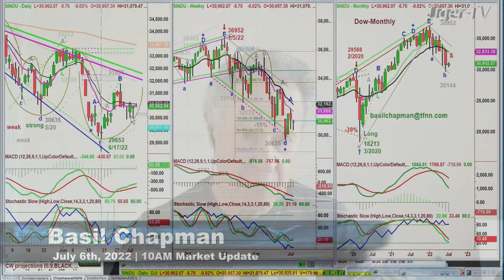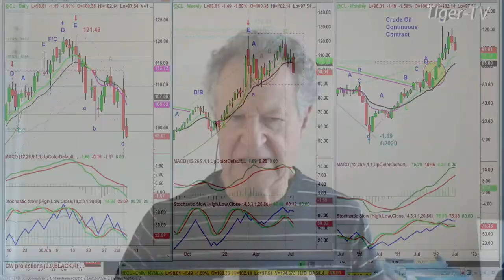July 6th, 10AM ET Market Update on TFNN - 2022